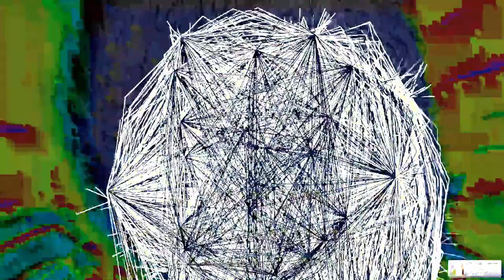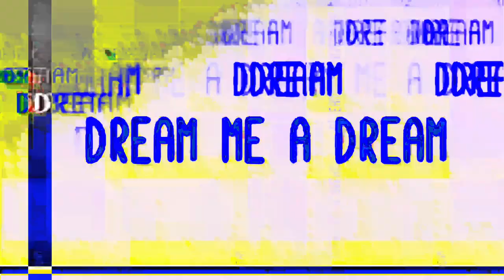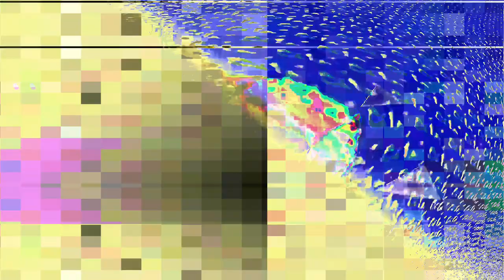[EPILEPSY WARNING] Movie 24 01 28 17h55m00s